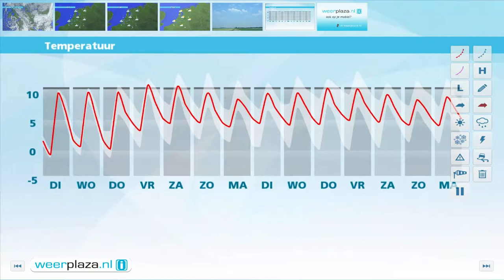Weerbericht maandagmiddag: Koude nacht, dinsdag zon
Een gebied met regen en motregen trekt langzaam noordwaarts, maar het noordoosten houdt het droog. Vanmiddag wordt het vanuit het zuiden droog en breekt ook daar de zon door. Het is 6 tot 8 graden in de regen en 9 of 10 graden bij wat zon. Er waait een matige tot aan zee vrij krachtige wind, 3 tot 5 Bft. Vannacht neemt de wind af en klaart het op. Het gaat op uitgebreide schaal licht vriezen. Vanaf morgen breekt een periode aan met zonnige perioden en droog weer. 's Middags is het 9 tot 12 graden.